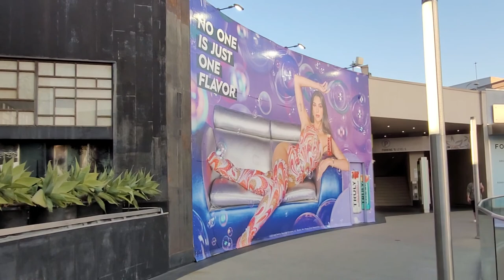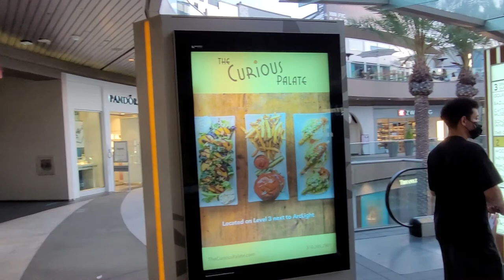Walking tour of Santa Monica Place at Third Street Promenade in downtown Santa Monica California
Santa Monica Place is a modern outdoor mall in downtown Santa Monica housing many high-end stores and excellent restaurants. It's at the southern end of the Third Street Promenade shopping area and is also conveniently near the iconic Santa Monica Pier and beach.

The original mall opened in 1980 and underwent a massive reconstruction process in 2008. It later reopened in 2010, with the more contemporary design and expanded store range that it has today.

Anchor tenants include Nordstrom and Bloomingdales, plus internationally renowned brands, restaurants, a large food court, and a movie theater. The open-air complex has beautiful pedestrian walkways with views of the surrounding landscape.

Santa Monica Place covers an impressive 475,000 sq ft across 3 floors. The stunning, contemporary complex was redesigned by architect Jon Jerde in 2008. It is known for its enjoyable shopping experience aligned with the coastal lifestyle, due to the large open walkways lined with palm trees.

Santa Monica Place houses over 90 stores and services that are predominantly high-end brands. You can find well-known clothing stores such as Louis Vuitton, Tiffany & Co., Nike, Zara and Uniqlo, as well as lifestyle stores like Apple and Foot Locker.

The mall is also a popular after-dark venue, thanks to the ArcLight Movie Theater. This chain movie theater has an onsite bar, reserved seating, and modern screens showing new releases.

Santa Monica Place has a variety of restaurants, bars and takeout options. Whether you're looking for a mid-shopping lunch break or a special dinner occasion, you can find something to suit everyone at the open-air mall. For a more sophisticated meal, you can try Sonoma Wine Garden on the 3rd level with ocean views, or The Curious Palate with their artisan and farm-to-table food.

For quick bites and more casual eating, you can find all your favorite fast-food options, from kebabs at Charlie Kabob to burritos at Pinches Tacos. If you have a sweet tooth, Santa Monica Place has traditional options such as The Cheesecake Factory. You can even join cooking classes at The Gourmandise School if you’re keen to learn a new skill.

Santa Monica Place's location makes it one of the most convenient shopping malls to visit in California. It's a short walk from the beach and Santa Monica Pier, as well as major hotels and the Third Street Promenade in downtown. In terms of transportation, the mall has onsite paid parking and valet services. You can simply take a local bus or cycle to get to the shopping mall.